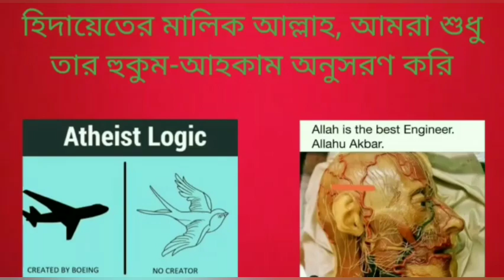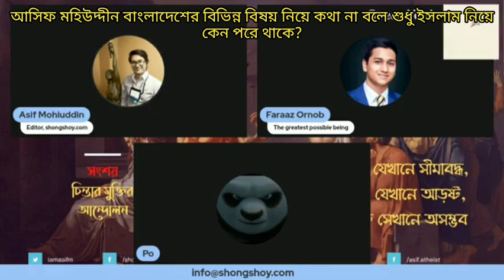আসিফ মহীউদ্দিন বাংলাদেশের বিভিন্ন বিষয় নিয়ে কথা না বলে শুধু ইসলামকে নিয়ে কেন পরে থাকে, কারণ কি?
Asif Mohiuddin does not talk about the various issues of Bangladesh, why does he only talk about Islam, what is the reason?